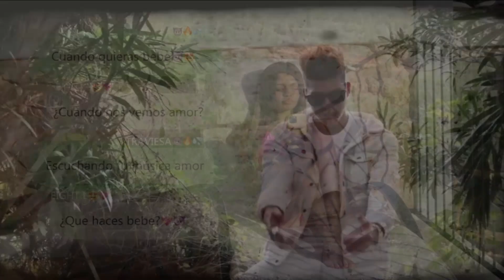EIGHT |GRUPO EN VIVO | EL GRAN SHOW DE PALMA | FECHA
Todos los sabados por LaTele tu siesta esta de fiesta con los mejores grupos musicales, el humor, premios y un gran equipo que no dejara despegar de tu tele
Con la conducción de Bicho Riveros, Dario Gonzalez, Sole Cardozo y un staff que complementara tus tardes con Hector Ramos, Yemthel Arguello, Jennifer Ruiz Diaz y Carlotta

Seguí la transmisión todos los sábados del Gran Show de LaTele